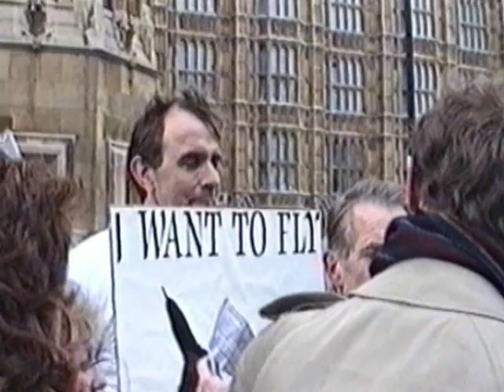Save The Vulcan